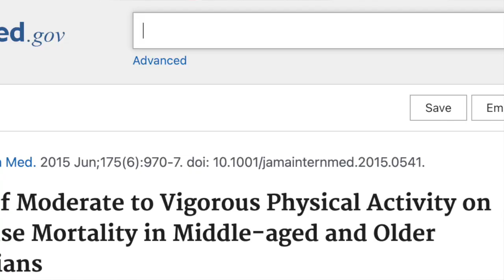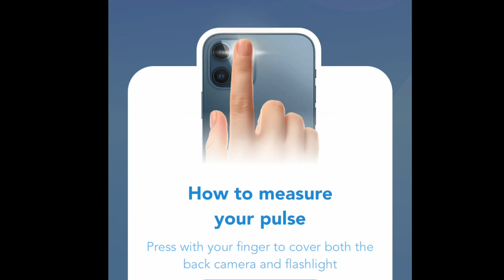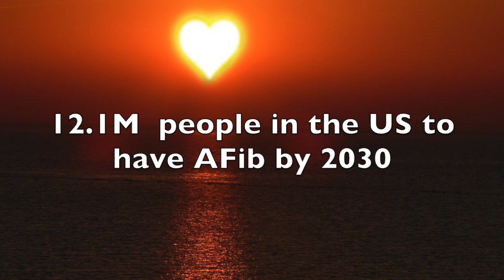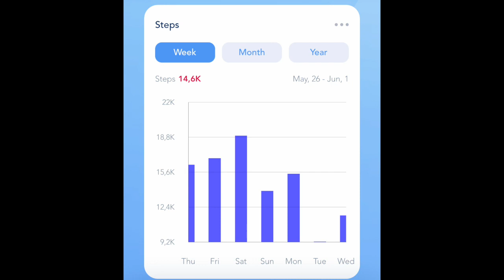Heart rate normal range | Exercise heart rate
How to lower blood pressure and pulse quickly? to lower blood pressure and lower heart health risks.

According to the American Heart Association, knowledge about your heart rate can help you monitor your cardio fitness level and it might help you spot developing health problems.Your heart rate, or pulse, is the number of times your heart beats per minute. A normal heart rate varies from person to person. Knowing yours can be an important heart health indicator.
As we age, our heart rate and its regularity is likely to change and it may signify a heart condition that needs to be addressed. Your resting heart rate is when the heart pumps the least amount of blood necessary to sustain bodily function (when we are not exercising). If we are  sitting or lying and we are calm, relaxed and are not ill, our heart rate is normally between 60 (beats per minute) and 100 (beats per minute).
A heart rate that is slower than 60 beats per minute may be considered bradycardia ("slow heart") and a rate that is faster than 100 beats per minutes may be considered tachycardia ("fast heart"). A heart rate lower than 60 doesn’t necessarily indicate a medical problem. It could be the result of taking certain heart medications. A lower heart rate is also common for people who exercise a lot as their heart muscle is stronger and doesn’t need to work as hard to maintain a steady beat.
On the reverse side, a fast rate in healthy people can be because they are exercising, nervous or excited or using a stimulant. The health conditions that are associated with a fast heart rate include most infections or just about any cause of fever, heart problems, certain medications, low levels of potassium in the blood, an overactive thyroid gland or too much thyroid medication, anemia, or asthma. By monitoring your heart rate, you can help track trends and patterns that are personal to you.
We all have different resting heart rates. The absolute number doesn’t matter much, unless it is over 100 beats per minute. What really matters and is of major interest to your doctor, is a deviation from your usual resting heart which may signal an illness. Therefore it may make sense to check your resting heart rate regularly.

Knowing your heart rate and tracking its changes regularly may help you to identify a heart condition which you need to share with your medical provider.
Regular moderate (i.e. walking) or vigorous (i.e. jogging) aerobic exercises are beneficial for your heart health.
BreathNow app helps you:
measure heart rate with phone’s camera, it includes convenient reminders
graph pulse changes and link them to activities, i.e. number of steps made
notify you if your Apple Watch detected irregular heart rhythm
share your heart data with your doctor remotely
save your data securely in your Apple Health account

I am Dmitri, a health enthusiast. I developed a passion for health topics in my mid forties when I was diagnosed with anxiety and high blood pressure and my doctor advised me breathing exercise and physical exercises to lower anxiety and high blood pressure naturally. I started from deep breathing, walking and gradually progressed to running to address high blood pressure. Currently in my mid fifties, I fixed anxiety and high blood pressure and compete in global endurance races. I also actively practice breathing exercises, yoga, meditation and meditation music to lower blood pressure. Exercise is one of my favourite methods to stay in good shape and avoid anxiety and high blood pressure.

 This content is created for informational and educational purposes only and not intended to substitute for medical advice, diagnosis or treatment. Always seek the advice of your own doctor regarding any health matters that you see on the internet.